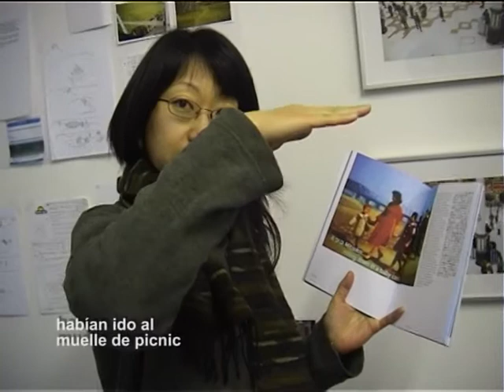This Is Gasworks (2009) TRAILER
“Patricio García’s first feature lenght film is a documentary about a London residency called Gasworks, where foreign artists inhabit. Three artists, one from Taiwan, one from Sweden, one from Argentina are summoned to develop a work during three months for the residency program. García builds up London from within Gasworks, taking the cultural variety his characters offer with a minimal camera that doesn’t opine nor objects, just stands there, expectant of each artists quest”.
From the 4th FICIFF Catalogue.

“El primer largometraje de Patricio García es un documental sobre una residencia en Londres, llamada Gasworks, donde habitan artistas extranjeros. Tres artistas, uno de Taiwán, otro de Suecia y una Argentina son convocados para realizar un trabajo durante tres meses en el marco de la residencia. García construye Londres desde la mismísima Gasworks, tomando la variedad cultural que ofrecen sus personajes con una cámara mínima que no opina ni objeta nada, solo permanece allí, expectante de la continua búsqueda de cada uno de ellos.”
Del catálogo del 4º FICIFF